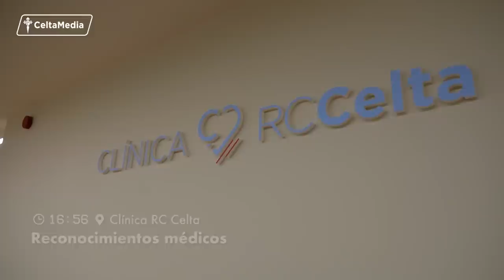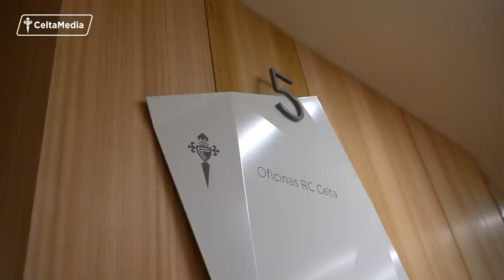INSIDE 23/24 #11 📺 Mihailo Ristić, la nueva tormenta serbia del RC Celta 🇷🇸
Descubre cómo fueron las primeras horas como celeste de Mihailo Ristić, el último fichaje del RC Celta, desde su llegada al aeropuerto de Oporto hasta su integración en el equipo. En este inside, te llevamos detrás de las cámaras durante su primera visita a A Sede RC Celta, el reconocimiento médico y su acogedora presentación con los compañeros en Cidade Deportiva Afouteza. Bajo la tutela de Rafa Benítez, Ristić promete ser una pieza clave en la Liga EA Sports para el Celta en el Abanca Balaídos.